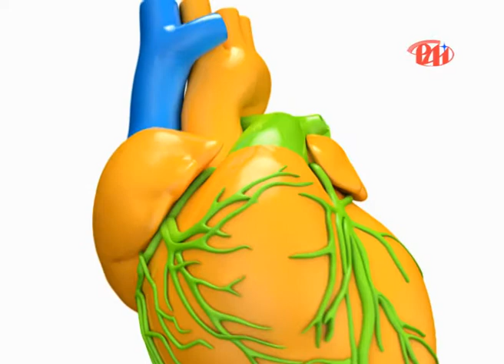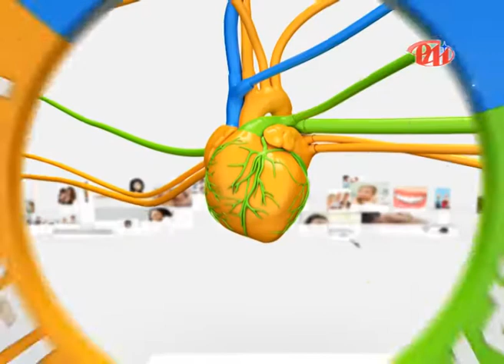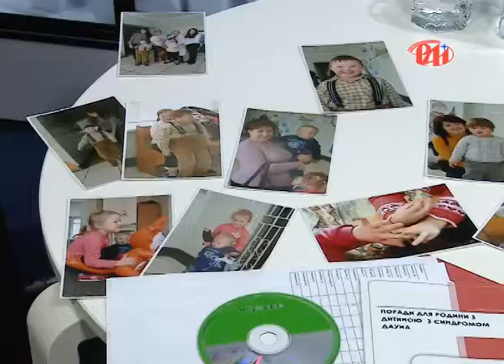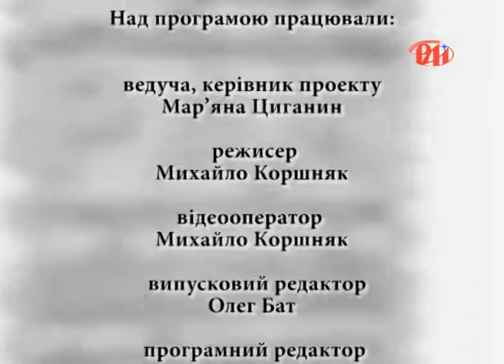Про сонячних дітей у програмі "Здоровим бути модно"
Що таке "синдром Дауна"? Чи можуть "сонячні" діти жити повноцінним життям? Як правильно з ними комунікувати? Про це та інше у програмі "Здоровим бути модно" розказує Лідія Сенюта, обласний педіатр.